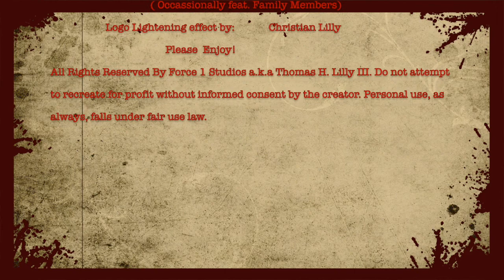Lilly Sketch Pad Ep. 0.5 "Am I crazY for loving my craft"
Join Tom Lilly in this episode as he works on concept sketches for a female character in one of his stories.

Force 1 Studios Links:
Teepublic Store: